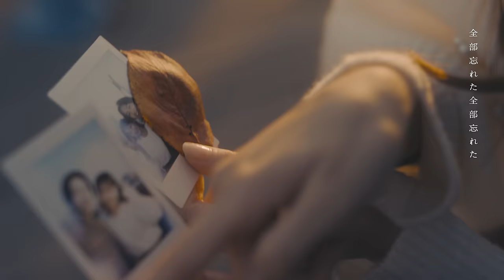ヤングスキニー - 好きじゃないよ【Official Music Video】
ヤングスキニー - 好きじゃないよ

1st Full album「歌にしてしまえば、どんなことでも許されると思っていた」
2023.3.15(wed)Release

Gt.Vo かやゆー
Gt ゴンザレス
Ba りょうと
Dr しおん

Piano  中野郁哉

Strings Arrangement　山下洋介
Violin　今野均、漆原直美
Viola　菊地幹代
Cello　稲本有彩

[Music Video]

Aoi Niizeki
Taito Naruse
Minami Odaka

Director: Takumi Gunji

Cinematographer: Kohei Tatsutomi

Make up: Minami Shirado
Hair: Yusaku(Bohemia)

Assistant Direcotor: Masanori Tanimoto
Production Manager: Mitsuru Amano

Assistant Producer: Ryo Inada
Producer: Yosuke Yamaguchi (koe Inc.)

Major 1st EP「どんなことにでも幸せを感じることができたなら」
2023年9月27日(水)リリース

初回限定盤(CD+DVD) VIZL-2227　¥4,400(税込)
通常盤(CD) VICL-65874 ¥2,200(税込)
VICTOR ONLINE STORE限定セット(初回限定盤+オリジナル・ラバーキーホルダー) ¥5,500(税込)
VICTOR ONLINE STORE限定セット(通常盤+オリジナル・ラバーキーホルダー) ¥3,300(税込)

1. 君の街まで　(ABEMAオリジナル恋愛番組「恋する♥週末ホームステイ 2023夏」オープニングテーマ)
2. 愛すべき日々よ　(江崎グリコ「セブンティーンアイス」キャンペーンソング)
3. 君じゃなくても別によかったのかもしれない　(テレビ大阪/BSテレ東 ドラマ アディクト「インターホンが鳴るとき」オープニングテーマ )

[DVD収録内容]　※初回限定盤に付属
「歌にしてしまえば、どんなことでも許されると思っていたワンマンツアー Live at LIQUIDROOM 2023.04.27」
「いつか僕は誰もが羨むバンドになってやるフリーライブ Live at 代々木公園野外音楽堂 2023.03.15」
約123分収録

初回製造分封入特典：「トレーディングメンバーカード」(4種/ランダム)

チェーン共通特典：「特製ロゴステッカー」
‹対象チェーン・店舗›

‹名古屋会場›
2023年10月5日(木) 18:30集合／19:00開始
実施場所：タワーレコード名古屋近鉄パッセ店　屋上イベントスペース
対象店舗：タワーレコード名古屋近鉄パッセ店

‹大阪会場›
2023年10月6日(金) 18:00開始
実施場所：タワーレコード梅田NU茶屋町店　店内イベントスペース
対象店舗：タワーレコード梅田NU茶屋町店
※集合時間は券面に記載させていただきます。

‹東京会場›
2023年10月19日(木) 18:00開始
実施場所：タワーレコード渋谷店　5Fイベントスペース
対象店舗：タワーレコード渋谷店、新宿店

[ライブ情報]
「"老いてもヤングスキニーツアー vol.3" 2度あることは3度ある編」

3/16(土)　宮城 仙台GIGS　開場17:00/ 開演18:00
3/21(木)　神奈川　KT Zepp Yokohama　開場18:00/ 開演19:00
3/30(土)　広島　　HIROSHIMA CLUB QUATTRO　開場17:00/ 開演18:00
3/31(日)　福岡　　Zepp Fukuoka　開場17:00/ 開演18:00
4/3(水) 　新潟　　LOTS　開場18:00/ 開演19:00
4/4(木) 　新潟　　LOTS　開場18:00/ 開演19:00
4/7(日) 　愛知　　Zepp Nagoya　開場17:00/ 開演18:00
4/13(土)　香川　　festhalle　開場17:00/ 開演18:00
4/14(日)　大阪　　Zepp Osaka Bayside　開場17:00/ 開演18:00
4/19(金)　北海道　Zepp Sapporo　開場18:00/ 開演19:00
4/26(金)　東京　　Zepp DiverCity　開場18:00/ 開演19:00

前売 4,500円(税込)　※オールスタンディング / 未就学児入場不可 / 各会場ドリンク代

★メジャー1st EP「どんなことにでも幸せを感じることができたなら」CD封入先行中
[受付期間] 9/27(水)12:00-10/8(日)23:59
※封入チラシに記載のシリアルナンバーにてご応募ください。
※1シリアルナンバーにつきチケット2枚まで応募可能

[ディスコグラフィー]
◉3rd Single「世界が僕を嫌いになっても」
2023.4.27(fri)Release